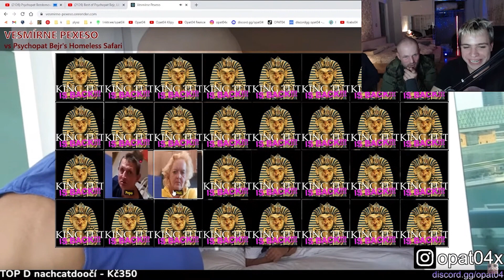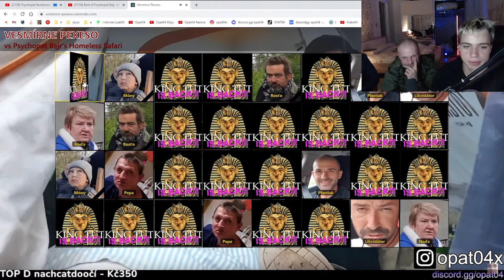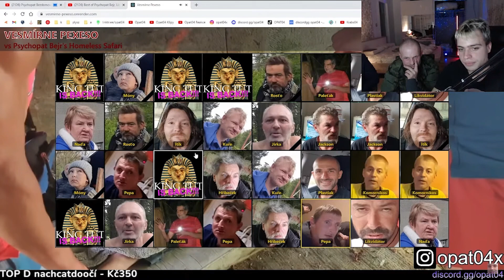PEXESO S HERCI 😲